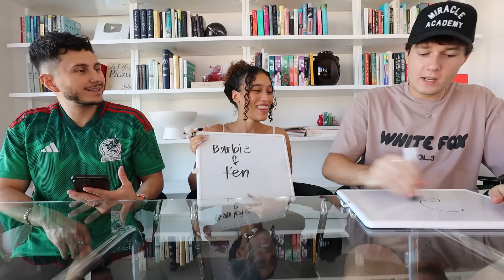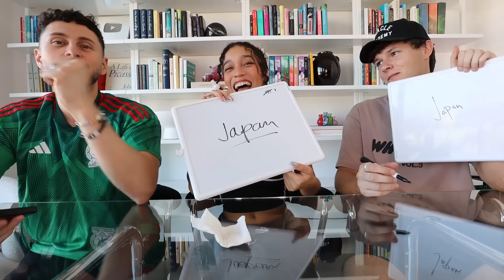should we date? (compatibility test with zach justice)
check out zach's podcast!

check out davids channel!

FAQ
✿ height: 5'3" (yes I knoooo)
✿ where im from: YAY AREAAAA
✿ currently located: LA